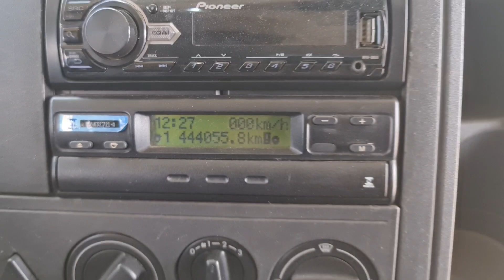Será que compensa um VW 24280 Constellation 8x2 Bitruck 2019 por menos de 420 mil?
Vantagens: Veículo extremamente conservado, muito novo, alinhado, sem avarias ou sinistros, todo revisado, baixo km, possui Ar Condicionado, Vidros Elétricos, Max Clima, Cabine Leito, Teto Alto.
Chassi: Completamente alinhado sem soldas ou empenos. Chassi com10,80m de comprimento e entre eixos de7,60m, 2º eixo 8,80m e o Bitruck 2,50m.

Pneus: Medida 275/80R 22,5 e conforme as fotos os pneus da tração dianteira estão com cerca de 60% de borracha, os da tração traseira com cerca de 80% de borracha o do Bitruck com cerca de 70% de borraca.

Cabine: externa muito conservada, toda original, lacrada! Interior bem conservado, bancos em perfeito estado
Mecânica: Motor MAN, Stander, pouco rodado, funcionando perfeitamente.
Trabalho anterior: Sider (Puxava bobina de plástico)
Câmbio: Manual, com caixa reduzida, Caixa nova, sem avarias ou vazamentos.
Diferencial: Trocado a cerca de 1 ano, sem avarias ou vazametnos

Venha até a Auto Bruno Trucks ver essa máquina de perto, fazer um teste drive e comprovar a sua qualidade. Nossos anúncios são 100% transparentes mostrando as vantagens e desvantagens de cada item, não queremos vender a qualquer custo e sim que você vire nosso cliente. Não há DINHEIRO que pague a SEGURANÇA de comprar um seminovo com a QUALIDADE Auto Bruno Trucks. Somos uma agência com credibilidade e há vários anos no mercado, uma das mais bem conceituados nesse segmento em todo Brasil. Anúncio de um caminhão que existe, não é anúncio para tentar vender consórcio, fique atento com anúncios falsos.
Preço promocional para venda a vista, na troca favor considerar o valor correto de R$419890